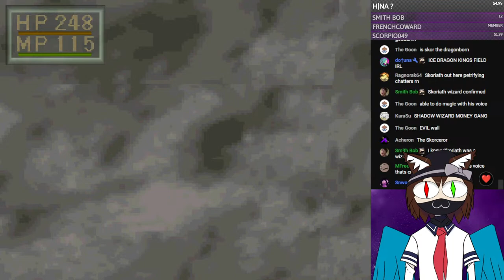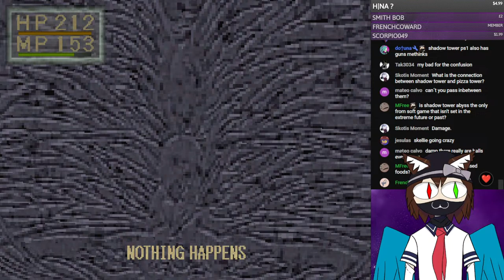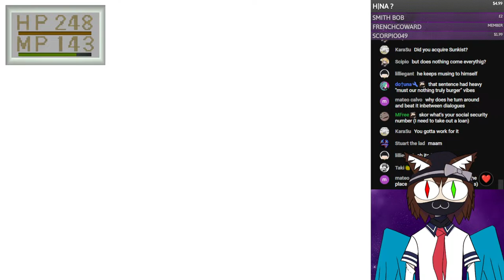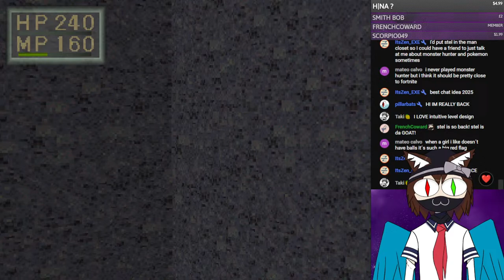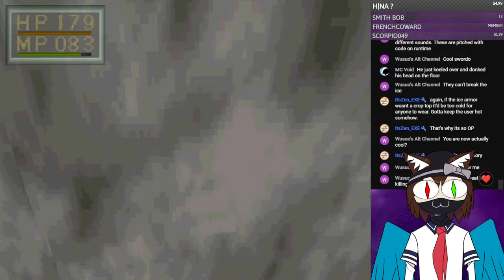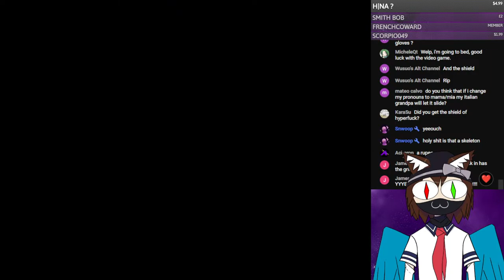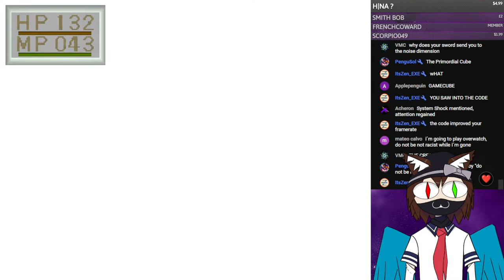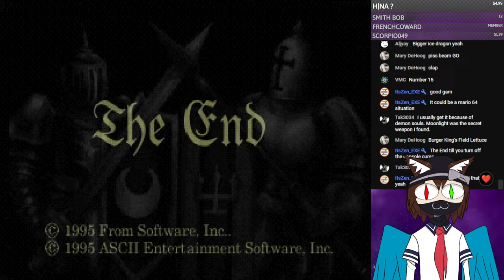King's Field(US) pt.5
rules
-be respectful
-no spamming, emotes or otherwise
-no backseating/spoilers unless i specifically ask chat, if i say smth like "how do i-" that's me thinking out loud, don't say anything unless i address you specifically
-try to stay on topic with stream